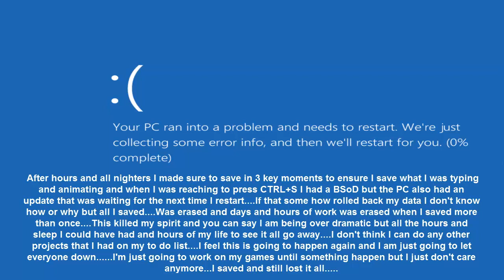Unfinish animation that killed my spirit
...just watch and read.